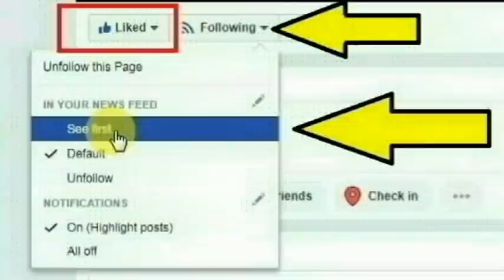மயிலாடுதுறை அருகே திருவாவடுதுறை மேலமுடுக்கு தெருவை சேர்ந்த பார்த்திபன் செய்ததை பாருங்க | Thoothupura